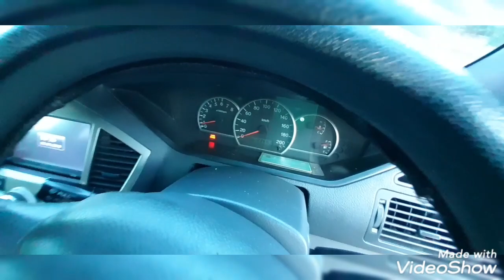Cara 1 Tune Up Injector dan pipa distribusi BBM tanpa melepasnya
Dengan menggunakan selang pompa sepeda yang disambungkan dengan selang carbon/injector cleaner dan di lem dengan baik.